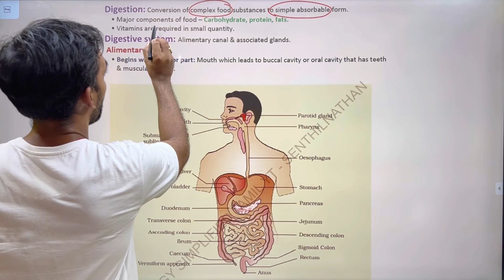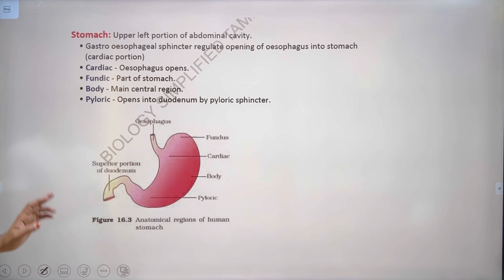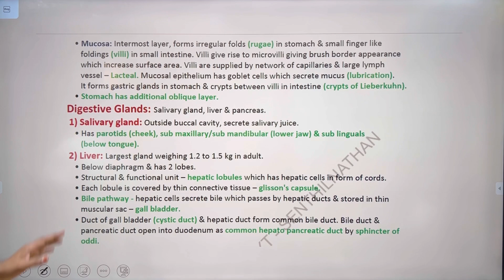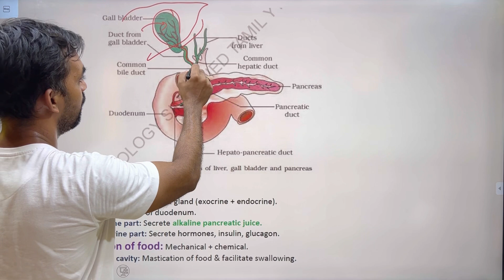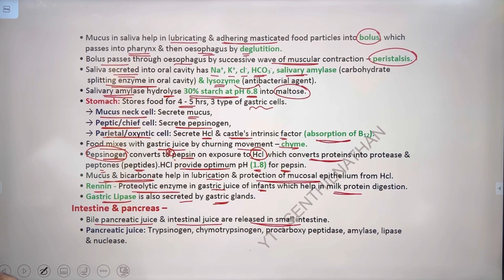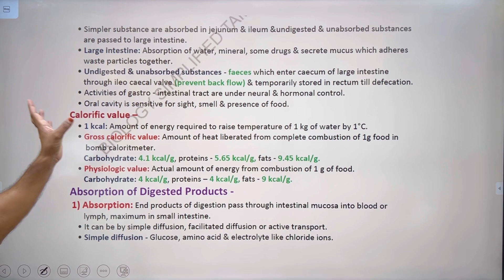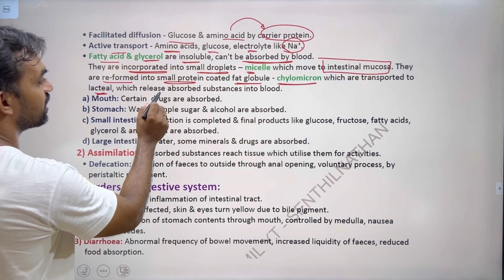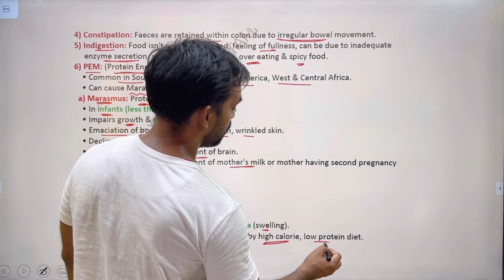Digestion and Absorption One Shot Revision | Target 360 Biology